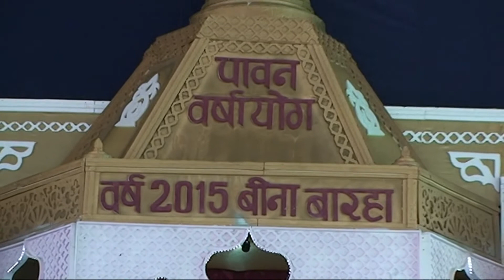2015-09-07 आचार्य श्री विद्यासागर जी रविवार प्रवचन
आचार्य श्री विद्यासागर मोबाइल एप्प

आचार्य श्री विद्यासागर जी महाराज जी के प्रकाशित प्रवचन -

आचार्य श्री के ऑडियो प्रवचन एवं भजन -